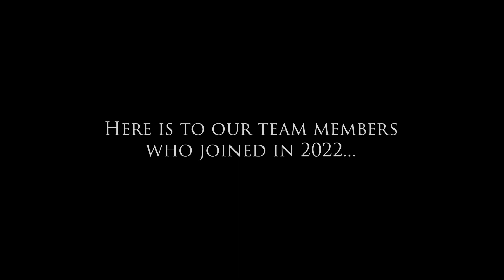New Hire of the year 2022 at ZBS POS | 最佳新人奖2022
2022 年 ZBS POS 最佳新人候选人都有谁呢？